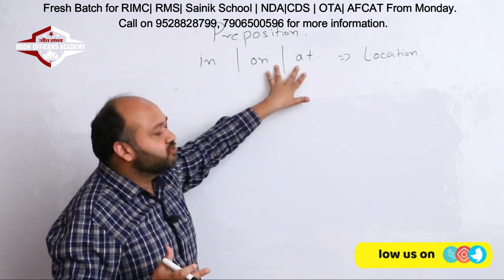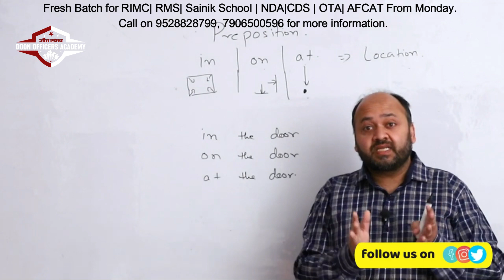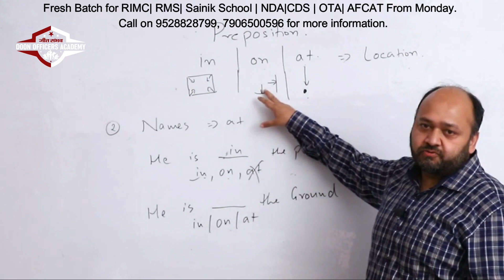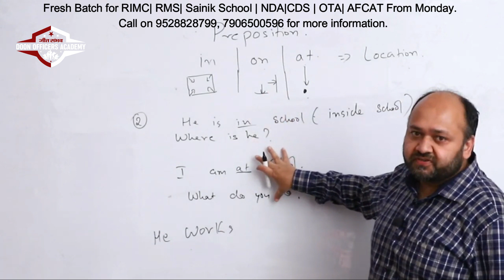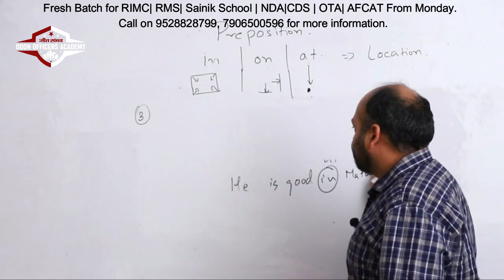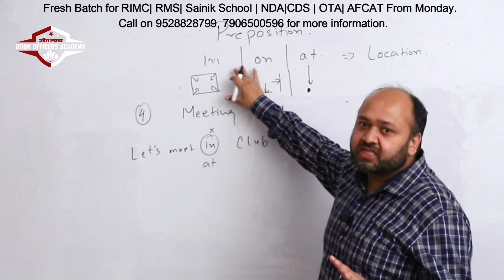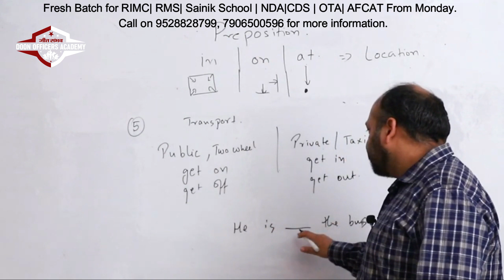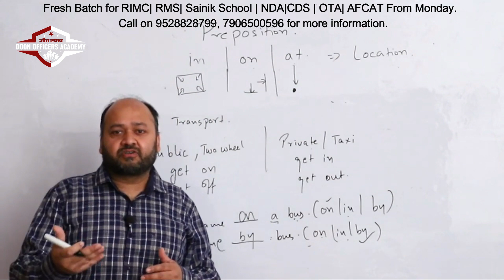PREPOSITIONS PART-2 | HOW TO UNDERSTAND USES OF PREPOSITION | ENGLISH GRAMMAR